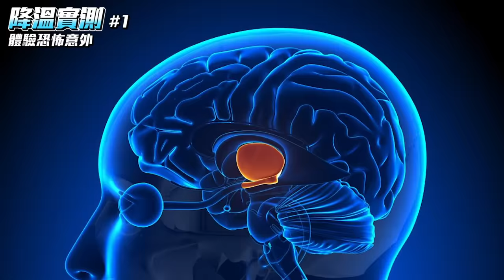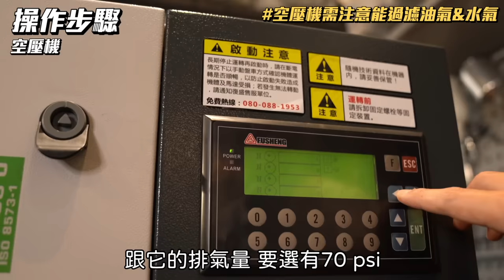夏天爆熱工作服空調 工業冷氣 用渦流把空氣變冷氣 【超認真少年】7 THINGS TO COOL DOWN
工作現場真的太熱
我必須要想想辦法才可以

片尾直接送一整組啦！詳情請看置頂留言

本集使用：
1.3M™ Versaflo™ 供氣式呼吸防護空氣調節閥 降溫調節閥 V-100/37018(AAD)
2.3M™ Versaflo™ 輕量型呼吸管
3.3M™ Versaflo™ 內含內襯型頭套頭罩
4.3M™ 高壓空氣管 W-9435-25/07010(AAD)
5.3M™ Versaflo™ 耐用型呼吸管 BT-40
6.3M™ Speedglas™ Adflo™ 動力過濾式呼吸防護系統
7.復盛空壓機GW02-F(牙醫用）
8.Milwaukee 美沃奇 18V鋰電三速風扇
9.台中羅氏秋水茶
10.Makita 牧田 DFJ206 免空調服

【熱門影片】
1台車床抵6間工廠 車床基礎介紹 傳統車床 CNC 自動化整合 Taiwan lathe history (traditional lathe , CNC, DMG MORI )